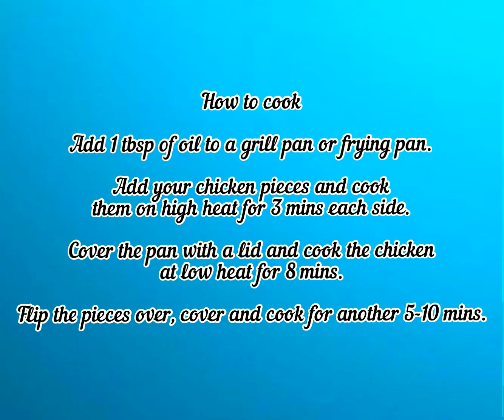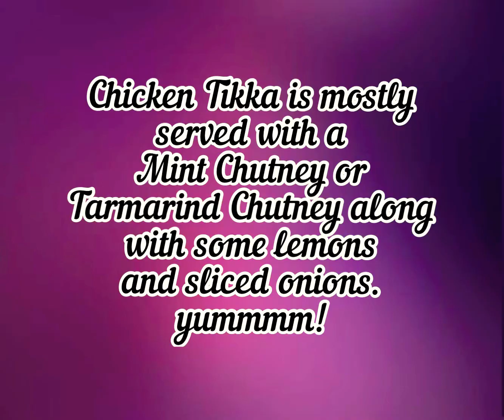Easy chicken tikka cooked with homemade spices | fusion chef | easy recipe | chatpata chicken tikka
Easy and delicious chicken tikka recipe